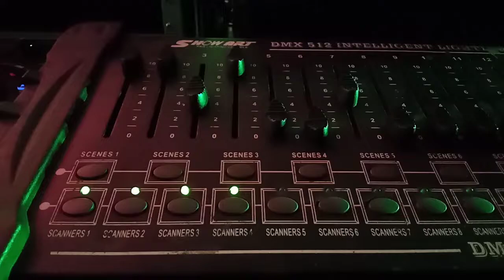buhay SOUNDSYSTEM setup muna pang bigas👌😁